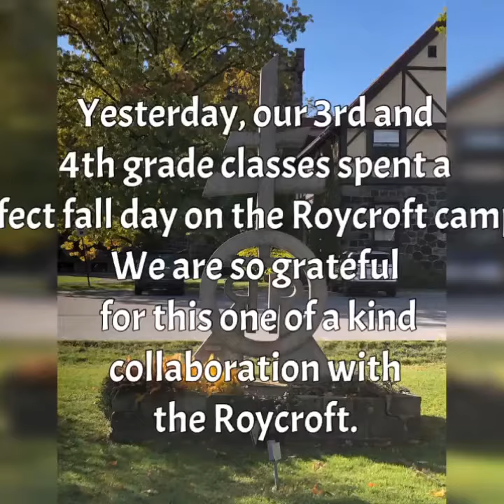Roycroft - 3rd and 4th grade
This video was made with a paid subscription to VideoShowmade with VideoShow